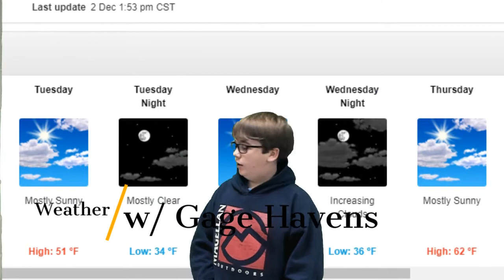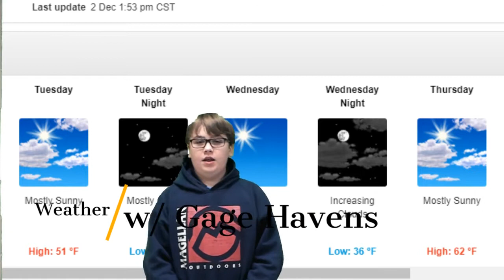The Daily Howl - 12/3/2019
This is the News Broadcast for Fayetteville High School.